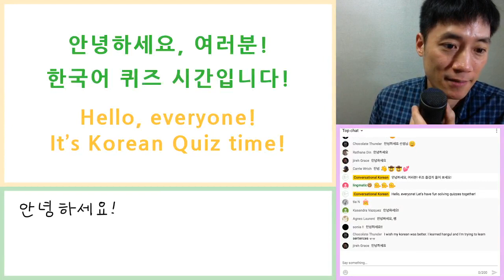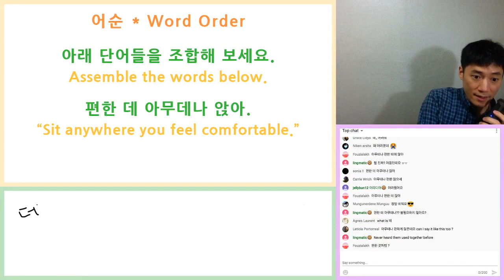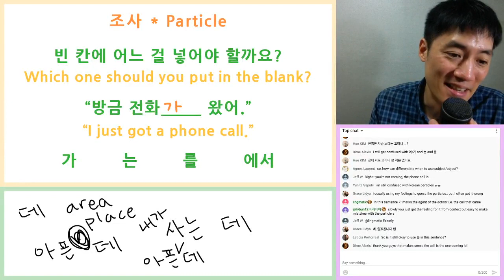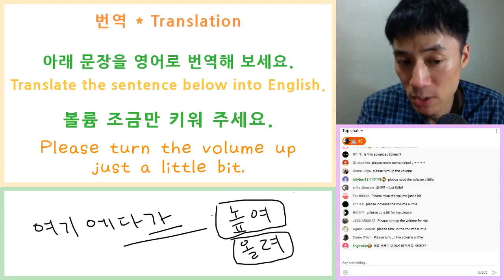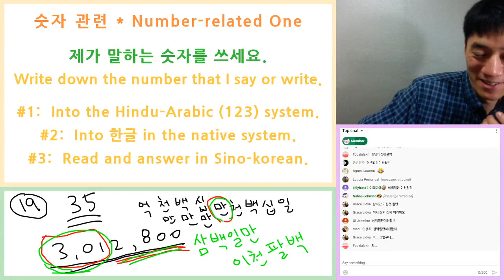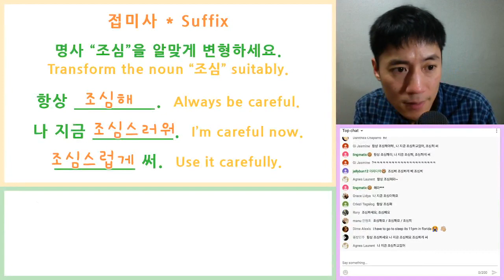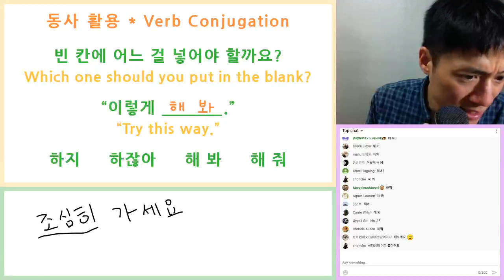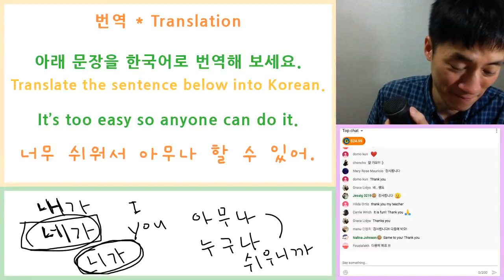Korean Quiz (2020년 4월 12일)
Korean quizzes with various categories such as words, vocabulary, numbers, tenses, conjugations, opposite words, particles, sino-Korean, and more.
Questions are mostly between beginner and intermediate level.